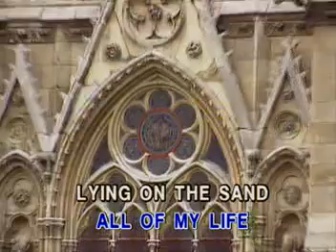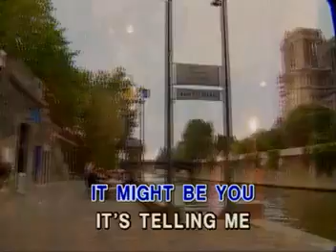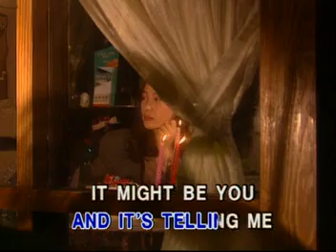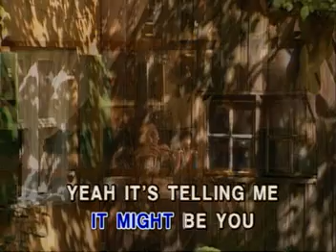07. IT MIGHT BE YOU - Stephen Bishop | Melodies of Love 1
VCD Title: Melodies Of Love, Vol. 1
Released Date: March 28, 2003
Record Label: Synergy Music Corporation